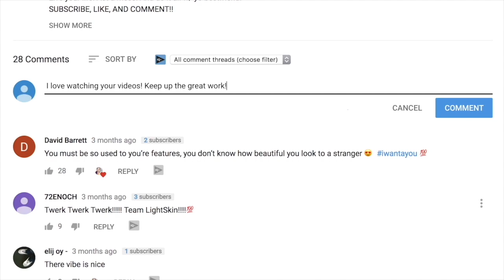Getting An IG Model In The Backseat PRANK *went good*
GOT HER! LETS GET ME TO 300K!